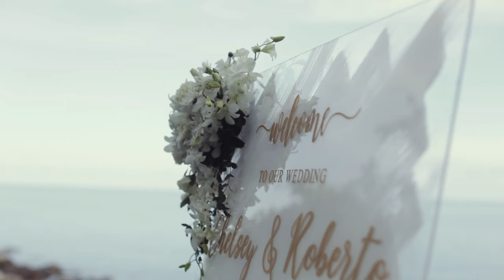Chelsey & Roberto Koh Samui Wedding @ Samujana Villa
The epic Koh Samui, Thailand wedding of Chelsey & Roberto at Samujana Villas. Videography by everti photography & cinematography
Wedding planners Luxury Events Thailand